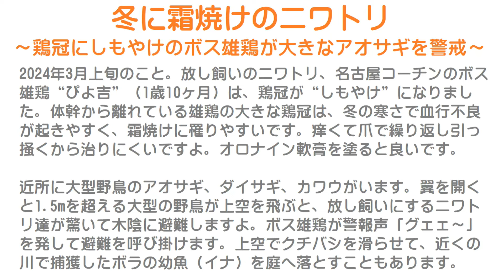冬に霜焼けのニワトリ～鶏冠にしもやけのボス雄鶏が大型野鳥アオサギを警戒～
2024年3月上旬のこと。
放し飼いのニワトリ、名古屋コーチンのボス雄鶏“ぴよ吉”（1歳10ヶ月）は、鶏冠が“しもやけ”になりました。
体幹から離れている雄鶏の大きな鶏冠は、冬の寒さで血行不良が起きやすく、霜焼けに罹りやすいです。
痒くて爪で繰り返し引っ掻くから治りにくいですよ。
オロナイン軟膏を塗ると良いです。

近所に大型野鳥のアオサギ、ダイサギ、カワウがいます。
翼を開くと1.5mを超える大型の野鳥が上空を飛ぶと、放し飼いにするニワトリ達が警戒して木陰へ避難しますよ。
ボス雄鶏が警報声「グェェ～」を発して避難を呼び掛けます。
上空でクチバシを滑らせて、近くの川で捕獲したボラの幼魚（イナ）を庭へ落とすこともあります。